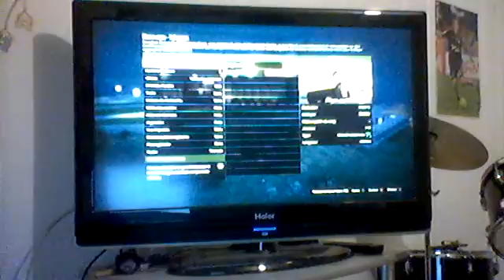HARD MOTO 45°